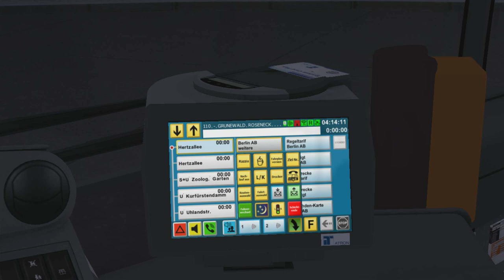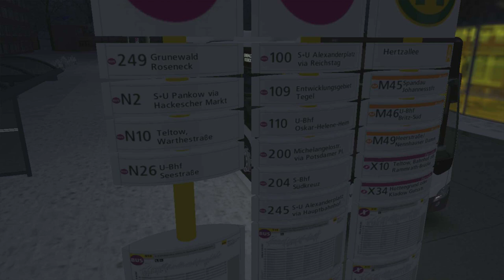Mercedes-Benz C2 LE K++ (Alt-Db.) on Berlin BRT; Line: 110 --- Hertzallee - Roseneck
It's Mercedes-Benz C2 LE with K++ matrix & alternative dashboard.